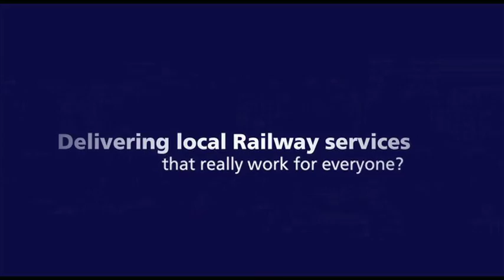Animation Examples | Exhibition Engagement | Nimlok UK